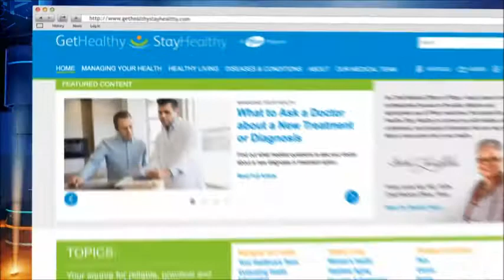The Common Cold vs. Seasonal Allergies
Coughing and sneezing? Is it the common cold or just seasonal allergies? Our Dr. Freda Lewis-Hall reveals some clues on how to tell the difference.